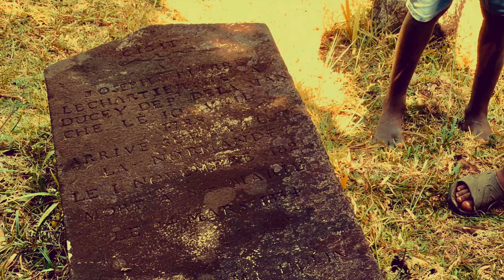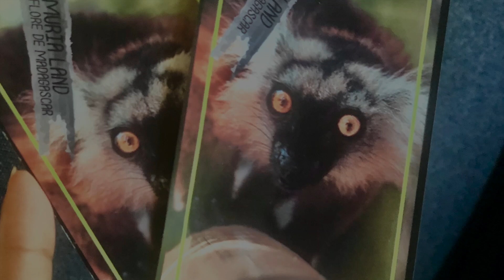SAILING TO MADAGASCAR II - EP8, Jupiter² sails to Nosy Be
Join Jupiter² as we continue sailing Madagascar. From Ile St Marie we sail to the tourist destination of Nosy Be. We see lots of Madagascar wildlife and enjoy the party life.

CAMERA GEAR :
GoPro Dome
Software Editor : IMovie / Adobe Premiere Pro CC
Laptop use for editing :